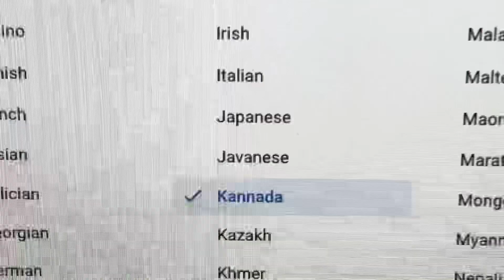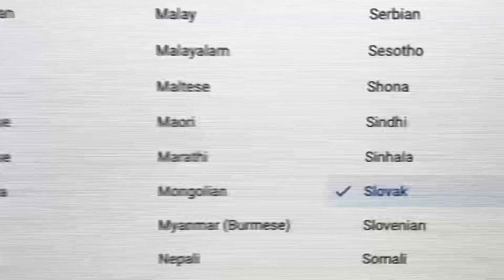How I Speak In Many Languages 13